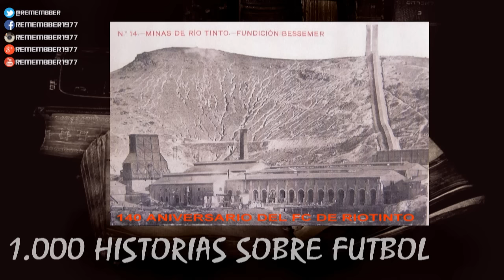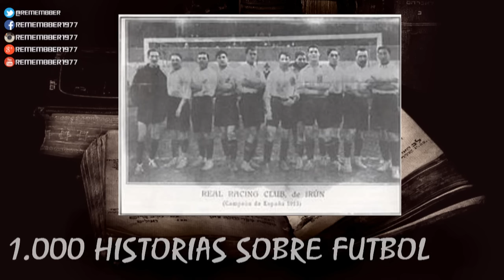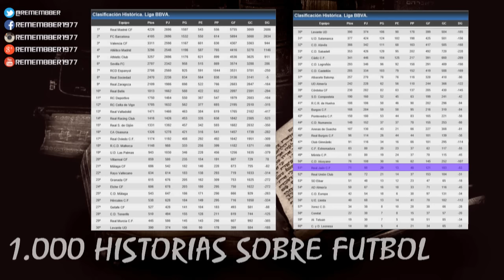EL ORIGEN DEL BALOMPIE ESPAÑOL EN 1.000 HISTORIAS SOBRE FUTBOL